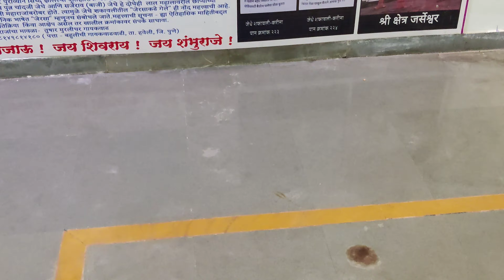Jarseshawar Temple,जर्सेश्वर मंदीर, Jarsheshwar Mandir Khadakwasala places around pune within 40 km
picnic spot 50 km from pune

Jarseshwar Temple, Shiv Temple
How To Reach:
Khadakwasala Dam to Jareshwar Temple is 18kms.
Reach Khadakwasala Dam to Just Before Khadakwasala starts take a right turn towards Splendour Country to  Move Ahead towards Splendour Country to Approx 200 meters before Splendour Country on the Right Hand Side there is a Private Road with a "Naka" and a security Guard to  Make an entry of your vehicle with the security guard to Move Up Hill around 8-9kms to Rach Jareshwar Temple.
The roads uphill from the Private Road till Jareshwar Temple are in excellent condition. You may find few minor landsliding on the road so drive safe.
Good place to go with family for a short, safe and happy drive.
No food available, so carry some food.
Note - on the same route ahead of Splendour country there is Nageswar Temple. I still need to explore.
Lastly this is still unexplored so please do not litter. Bring Back your garbage along with you do not throw it there.
Do not spoil the clouds, the mountains and the rains.
▬ Links Of My Youtube Gears▬▬▬
For video shoot, I am using – one plus 9R Camera
For editing, I am using – HP -Intel(R) Core(TM) i5-6200U CPU @ 2.30GHz 2.40 GHzFor
 Editing : Vn Video Editor
▬ Social Media ▬▬▬▬▬▬▬
Musician:Ikson
Musician:Michael OnLine
Musician:Matteocurcio
music:Mahadev Song NCS Non copyrighteShiva Song Lord Shiva Mantra
NCSDC